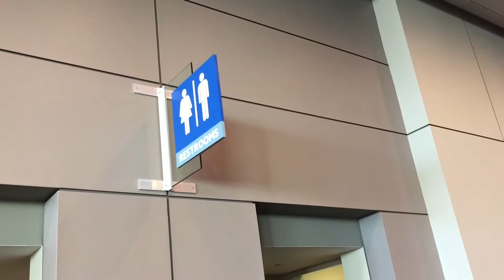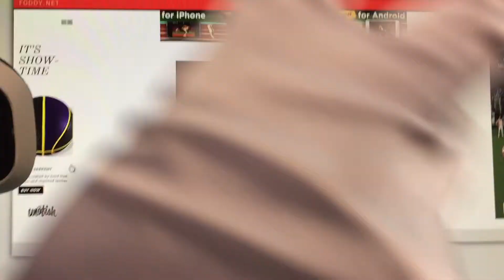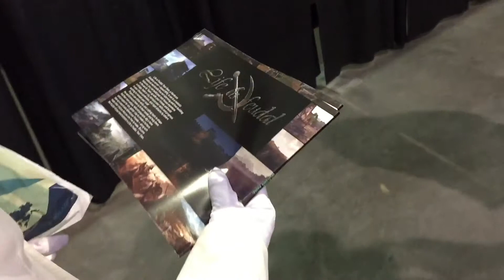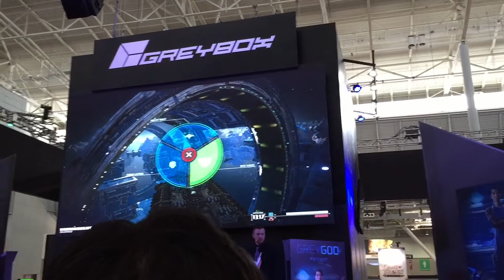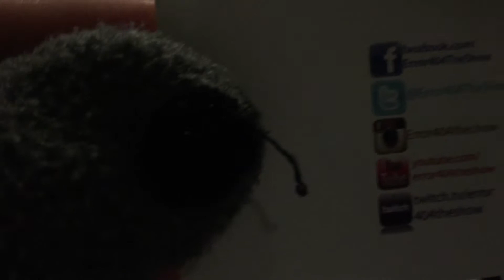PAX East 2015 (Friday, March 6th)